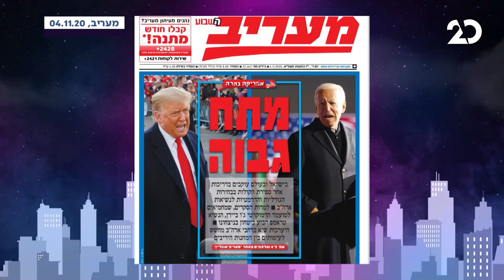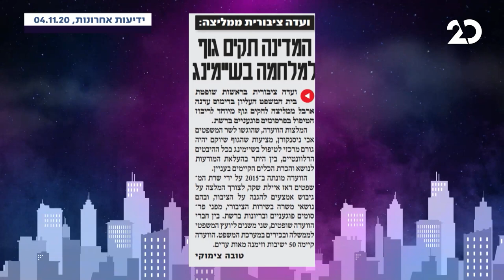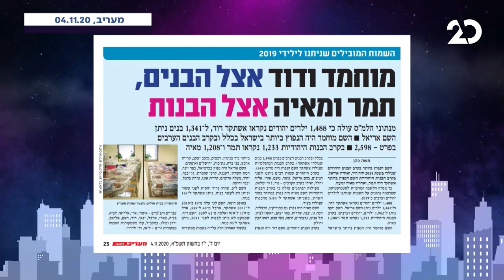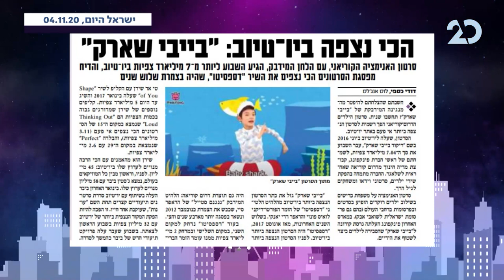לילה טוב מאוד | אומן האקסטרים חזי דין מתארח | התכנית המלאה